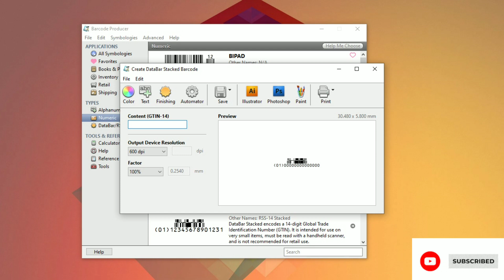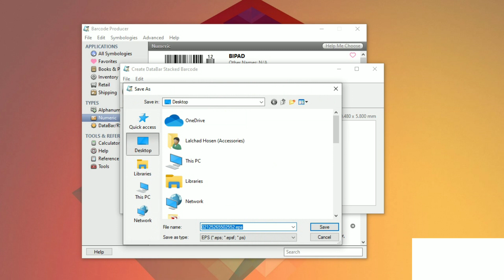How to Create Barcord in Barcord Software | কিভাবে তৈরি করবেন বারকোড সফটওয়্যার ব্যবহার করে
how to use this software easy way this video.
very simple way create barcord and qr cord
এই ভিডিও টা বারকোড তৈরি জন্য খুব সহজ একটি উপায়,
এই ভিডিও এর মাধ্যমে শিক্ষতে পারবেন কেমন করে কোন পডাক্ট এর জন্য কোন বারকোড স্ক্যানার দিয়ে যাচাই বাছাই করতে পারবেন,
this channel all are easy way create for graphic design Related video